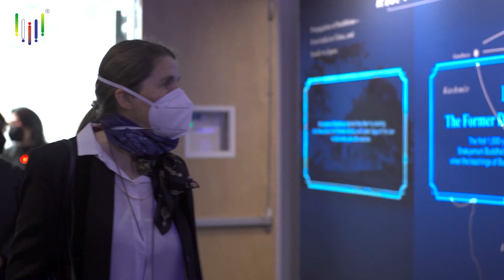DLB Kinetic sculpture balls 225 sets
DLB Kinetic sculpture balls 225 sets designed for the exhibition on 800th Anniversary of the Advent of Nichiren Daishonin, New York , Amercia.